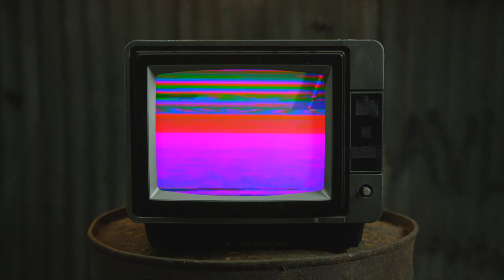Why Music Theory? | The 'Skytapes' Documentary Episode 10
Film Gear I Use:
Camera Mic
Lens VND Filter

Music Gear I Use:
Favorite Mic
Solid Starter Mic

In this episode we mix, chill, eat pop tarts, and jam out on the bass!